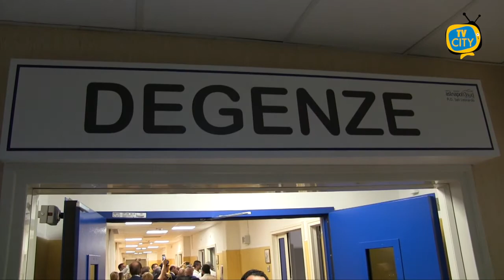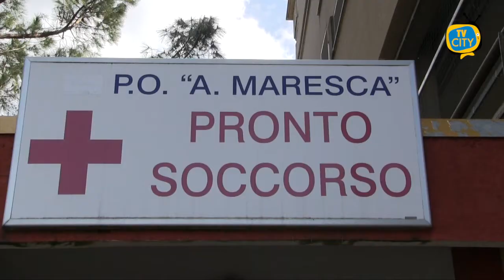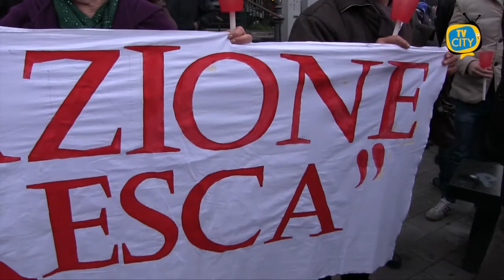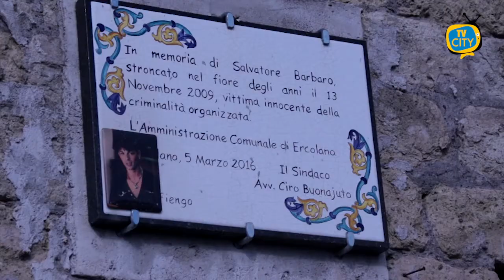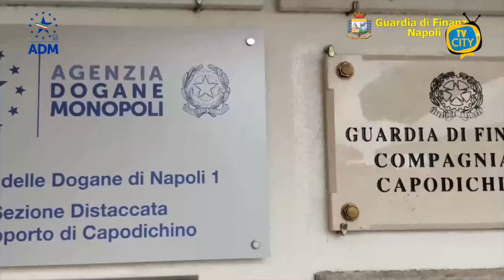TG del 13-11-2020: l'informazione quotidiana di TVCITY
In apertura parliamo di Covid. Crescono i casi di contagio in Campania. Situazione critica a Castellammare con 89 casi in 24 ore. Mentre a Torre del Greco registrati 2 decessi.

In affanno gli ospedali dell’Asl Napoli3Sud. Tante le difficoltà nella gestione dell’emergenza sanitaria da Sorrento a Torre del Greco.

Misure di sicurezza sempre più rigide. Pronte zone rosse per alcune città campane. Abbiamo ascoltato le opinioni dei cittadini

Questa mattina ad Ercolano la commemorazione di Salvatore Barbaro. Vittima innocente della faida tra clan.

Spazio alla cronaca. Sequestrati all’aeroporto di Napoli, oltre 400 capi di abbigliamento e accessori vari contraffatti di numerose e note case di moda. Denunciati 4 responsabili

Bufera mediatica sui social dopo l’annuncio della spesa di 250mila euro da parte del comune per l’accensione delle luminarie a Torre del Greco. L’Assessore Pensati fa chiarezza.